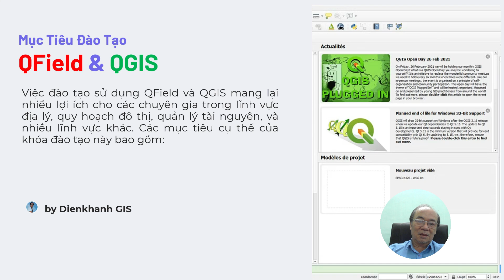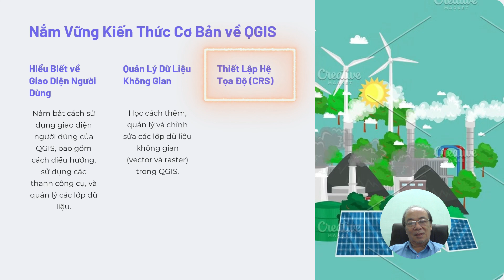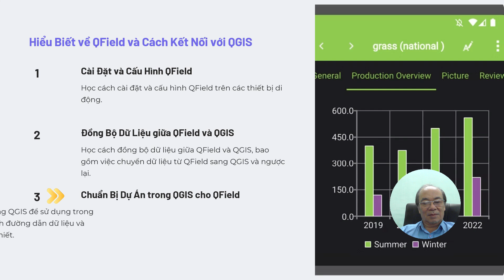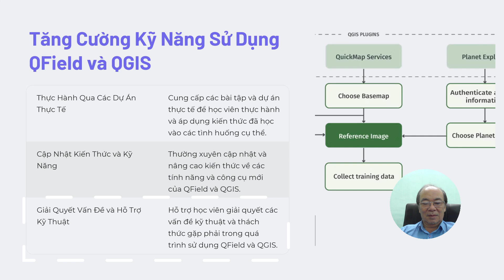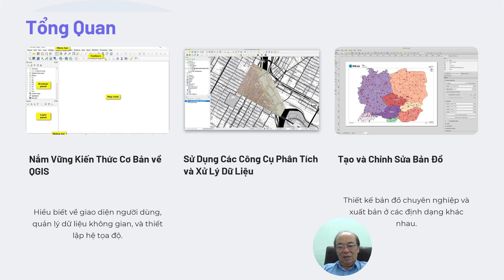Bộ đôi phần mềm QGIS & QField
-QGIS và QField là hai phần mềm mạnh mẽ trong lĩnh vực GIS (Hệ thống thông tin địa lý) được sử dụng rộng rãi để tạo, quản lý và phân tích dữ liệu không gian.
QGIS (trước đây là Quantum GIS) là một phần mềm mã nguồn mở, miễn phí, hỗ trợ nhiều hệ điều hành (Windows, macOS, Linux). Đây là một trong những phần mềm GIS phổ biến nhất hiện nay nhờ vào các tính năng phong phú và cộng đồng người dùng rộng lớn. Các tính năng chính của QGIS bao gồm:
- Giao diện thân thiện: Dễ sử dụng với giao diện đồ họa trực quan.
- Hỗ trợ đa dạng định dạng dữ liệu: Làm việc với nhiều định dạng dữ liệu khác nhau như shapefile, GeoTIFF, và nhiều định dạng khác.
- Công cụ phân tích không gian mạnh mẽ: Tích hợp các công cụ phân tích không gian phong phú, từ cơ bản đến nâng cao.
- Khả năng mở rộng: Hỗ trợ plugin, giúp người dùng mở rộng chức năng của phần mềm.
- Tích hợp với nhiều hệ thống cơ sở dữ liệu: Hỗ trợ kết nối với các cơ sở dữ liệu như PostgreSQL/PostGIS, SQLite/SpatiaLite, và nhiều hệ thống khác.
- Cộng đồng và tài liệu phong phú: Có nhiều tài liệu, hướng dẫn và diễn đàn hỗ trợ từ cộng đồng người dùng.

QField là một ứng dụng di động được phát triển bởi OPENGIS.ch, cho phép người dùng QGIS mang các dự án của họ ra hiện trường. Đây là công cụ hoàn hảo để thu thập dữ liệu và chỉnh sửa trực tiếp tại hiện trường với các tính năng nổi bật như:
- Tích hợp hoàn hảo với QGIS: QField cho phép đồng bộ hóa dự án QGIS từ máy tính bàn sang thiết bị di động.
- Thu thập dữ liệu không gian: Hỗ trợ thu thập dữ liệu không gian bằng GPS và nhập liệu tại hiện trường.
- Chỉnh sửa dữ liệu trực tiếp: Cho phép chỉnh sửa dữ liệu không gian và thuộc tính ngay tại hiện trường.
- Giao diện tối ưu cho thiết bị di động: Giao diện người dùng thân thiện, tối ưu cho màn hình cảm ứng.
- Làm việc ngoại tuyến: Hỗ trợ làm việc ngoại tuyến, cho phép lưu trữ dữ liệu cục bộ và đồng bộ hóa sau khi có kết nối mạng.
- Hỗ trợ nhiều định dạng dữ liệu: Tương tự như QGIS, QField cũng hỗ trợ nhiều định dạng dữ liệu phổ biến.

Kết hợp QGIS và QField cho phép người dùng:
- Chuẩn bị dữ liệu trên QGIS: Tạo và chuẩn bị dự án trên QGIS với các lớp dữ liệu, biểu mẫu nhập liệu và cấu hình GPS.
- Chuyển dự án sang QField: Đồng bộ dự án từ QGIS lên thiết bị di động chạy QField.
- Thu thập và chỉnh sửa dữ liệu tại hiện trường: Sử dụng QField để thu thập và chỉnh sửa dữ liệu tại hiện trường, lưu trữ tạm thời nếu làm việc ngoại tuyến.
- Đồng bộ hóa dữ liệu về QGIS: Sau khi hoàn thành công việc tại hiện trường, đồng bộ dữ liệu về lại QGIS để phân tích và xử lý tiếp.